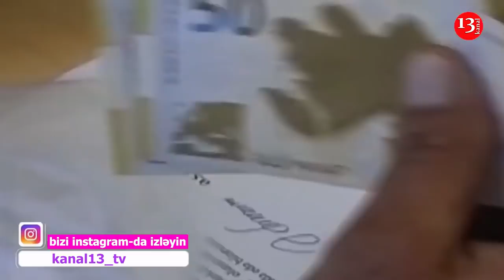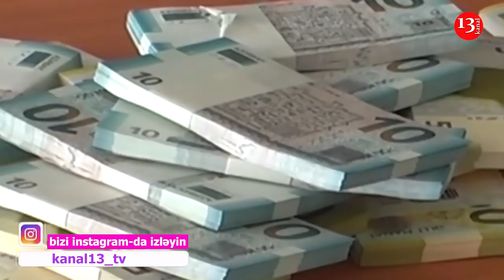Son dakika;Türkiye ile Azerbaycan para transferinde tek sistem ile bağlanacak